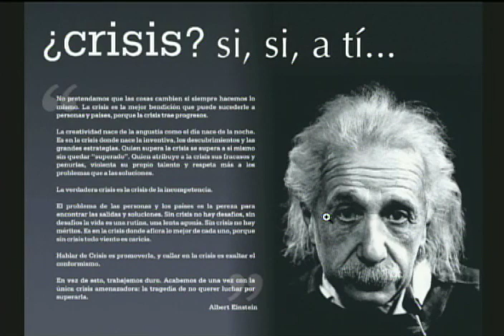Presidente Maduro en abanderamiento de atletas que parten a Parapanamericanos 2017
Sao Paulo 2017. Abanderamiento en Caracas